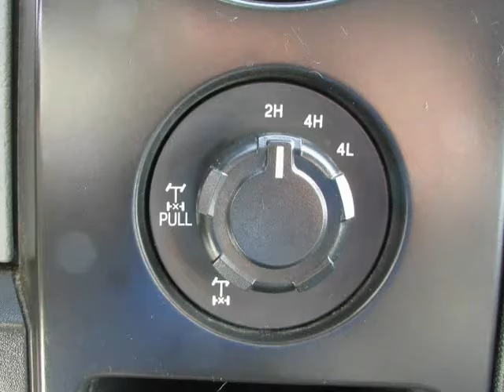2013 Ford F-150 4WD SuperCab 145" XL (Houston, Texas)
Louvale Motors
4710 North Shepherd Dr
Houston